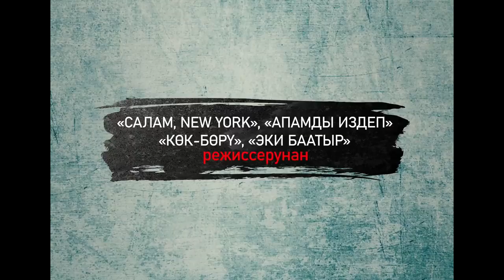Акыркы сабак / ТИЗЕР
Мектеп окуучуларынын окуясы, алардын кыялдары, максаттары жана сезимдери тууралуу сериал.
@bairakgroup YouTube каналдан көрсөңүз болот

Мындан ары "Алма медиа" ютуб каналында КЫРГЫЗСТАН жылдыздарынын сиз көрө элек өзгөчө кыргызча видеолору, ырлары, клиптери, кызыктуу маектери жарыяланат.